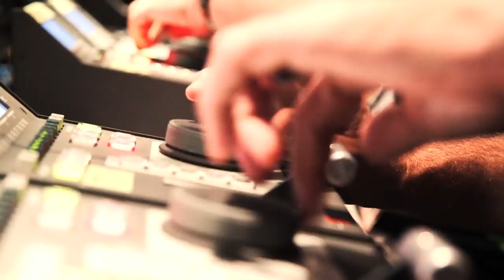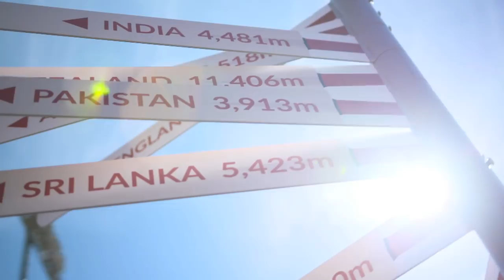CWC19 Tournament Director Steve Elworthy talks after full fixtures announced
Former South Africa player and CWC19 tournament director Steve Elworthy tells us why he's hoping next year's Cricket World Cup is going to the be the best yet!

Check out when and where your team will be playing at cricketworldcup.com!